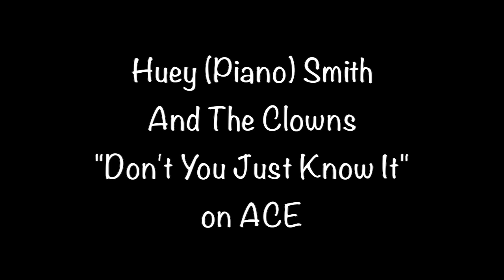Huey Piano Smith And The Clowns • Don't You Just Know It • from 1958 on ACE #545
Huey Piano Smith And The Clowns "Don't You Just Know It" from 1958 on ACE #545 b/w "High Blood Pressure".

- J.